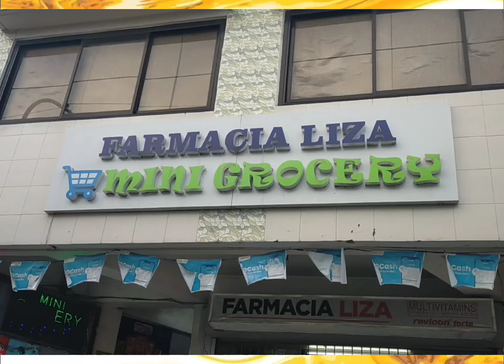Part3 Nakalipat na sila Ate Rosemarie feeling bless 🙏